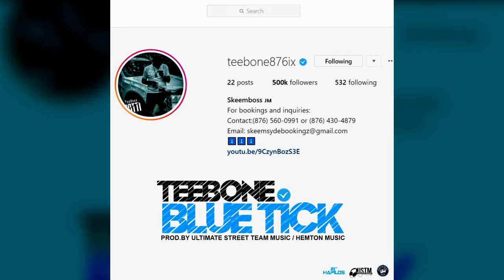Teebone - Blue Tick (Official Audio)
Music video by Teebone performing Blue Tick (Official Audio). 2019 Ultimate Street Team Music